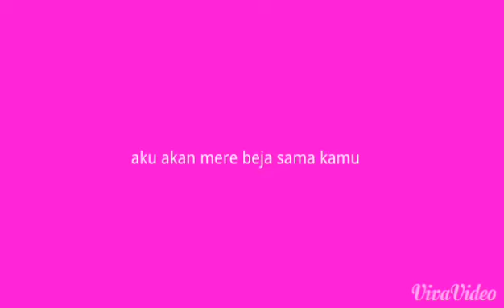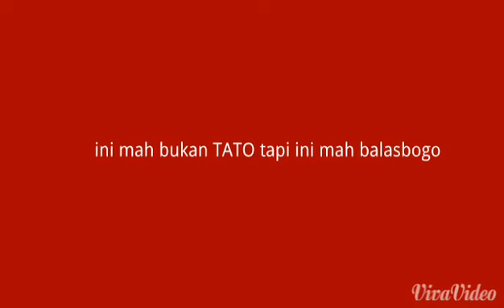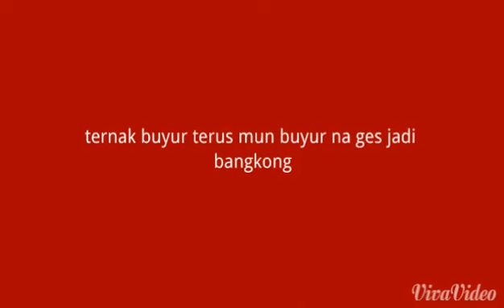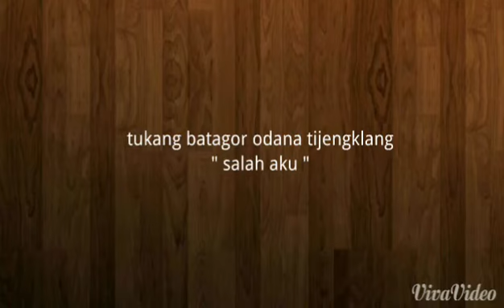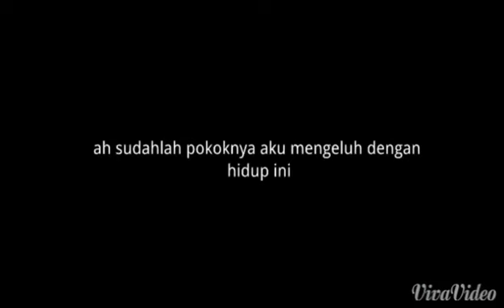Comic sunda - Puisi keluh kesah hidup lyric HD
create bungsu casep rajamandala